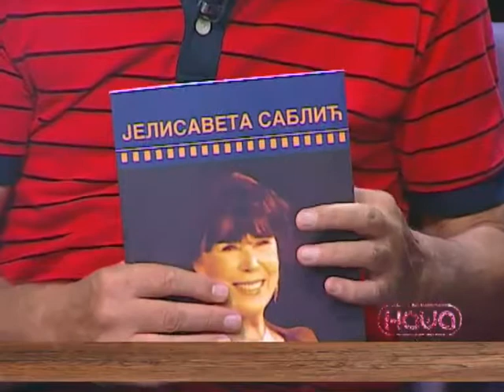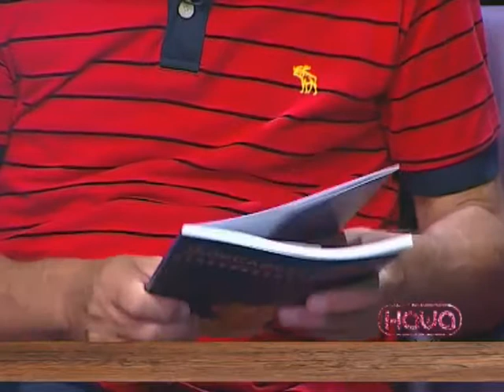EMISIJA UZ JUTARNJU KAFU 12.09.2016. IVA POJIĆ by NENAD PAVLOVIĆ